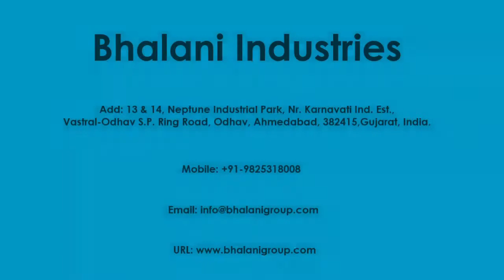Vibro Sieving Machine for Wheat Flour Sieving from Bhalani Industries